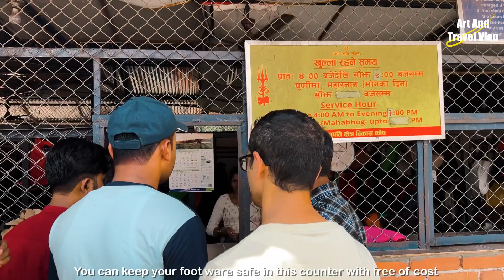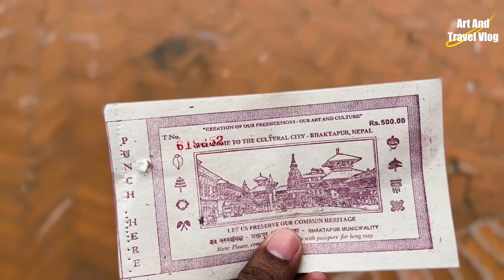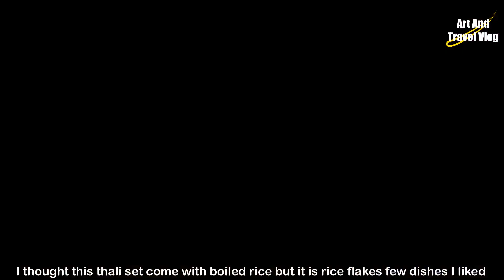Nepal travel sketch |Bhaktapur Durbar Square | Pashupatinath Temple Episode 2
Art and Travel Vlog is a YouTube Chanel for complete art and travel  for those who like travel and paintings. In this channel  mainly focusing in travel related videos like bike tours and other local travel and International travel stories and interviews . Other important attractions of this channel is you can see live painting and art related videos like art making, exhibitions and art interviews.

You can call or email for any painting enquiries like portrait, landscape, abstract, online art classes etc.

Gadgets using for video making
Camera: iPhone 13 pro, GoPro hero 8, Insta 360 One R one inch lense
Editing software : LumaFusion